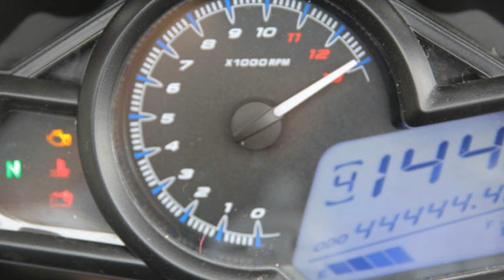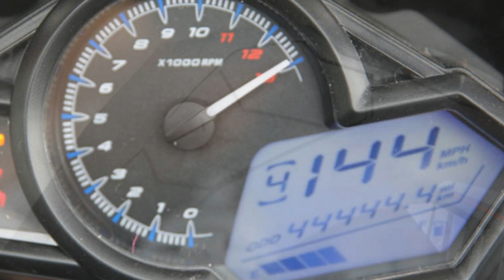THE ALL NEW TARO GP ONE 400 VIRUS 2017